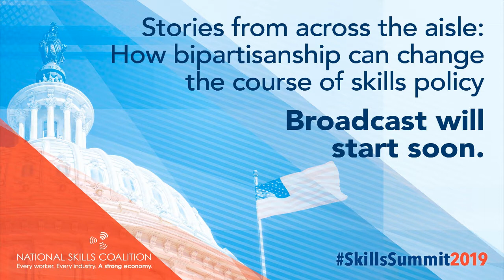Stories from Across the Aisle: How bipartisanship can change the course of skills policy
Last year, education and workforce advocates celebrated the passage of the Perkins V—a long-awaited Perkins Act reauthorization bill that strengthened the federal investment in career and technical education (CTE). This significant step forward in skills policy can be largely attributed to the efforts of Representatives Thompson (R-PA) and Krishnamoorthi (D-IL)—vocal workforce development advocates who consistently reach across the aisle to affect change. Hear from Representatives Thompson and Krishnamoorthi as they reflect on their Perkins Act reauthorization efforts, discuss the impacts of bipartisanship, and share their perspectives on the future of federal skills policy.